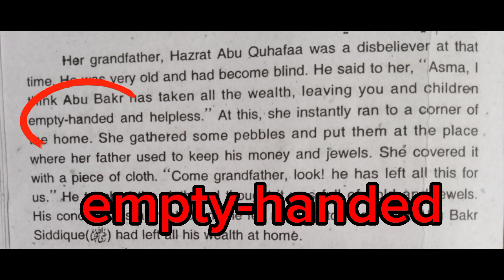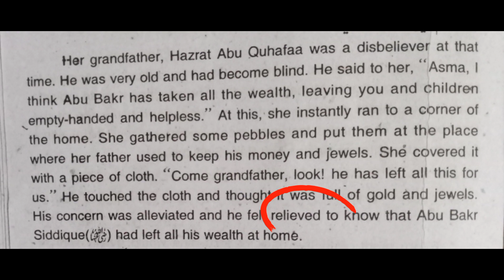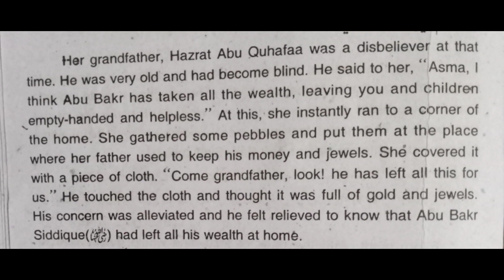9th Class English.unit.4.paragraph no.6.@enjoyenglishwithsirtariq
english#language learning love speakingenglish exam love paper sllybus 9th class @enjoyenglishwithsirtariq .